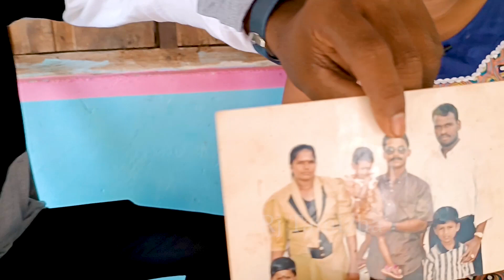அம்மாவின் கண்ணீர் கதை | கனடா குடும்பம் செய்த உதவி | Rj Tamizha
தமிழோடு தரணி எங்கும் இது உங்கள் Rj Tamizha🙏

அக்காவின் தள்ளுவண்டி கடை | கஷ்டமான நிலையிலும் கடையை கைவிடவில்லை  தமிழோடு தரணி எங்கும் இது உங்கள் Rj Tamizha🙏